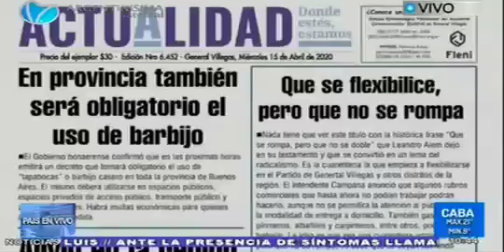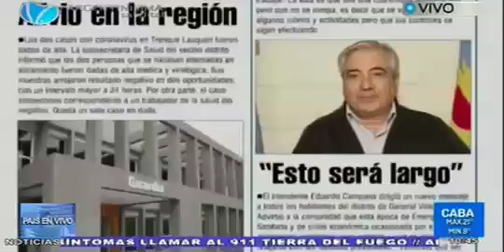Recorrida por la portada de el diario Actualidad